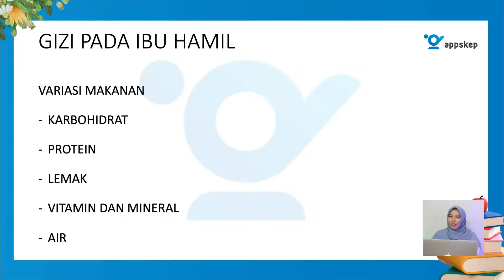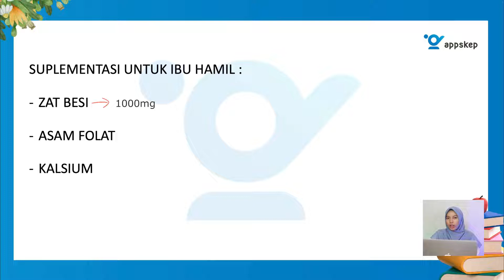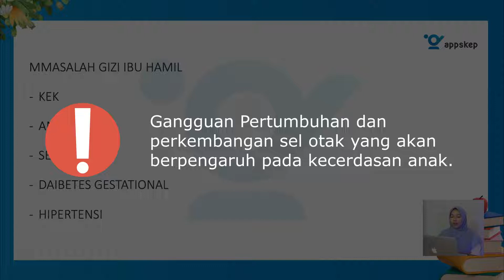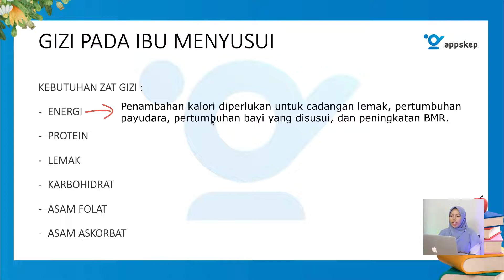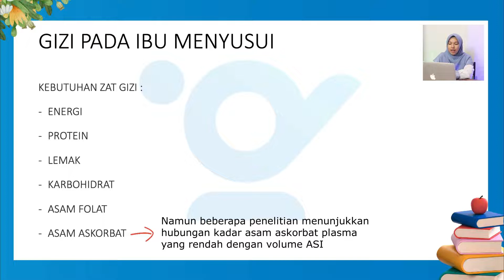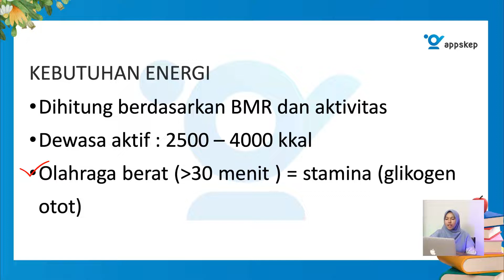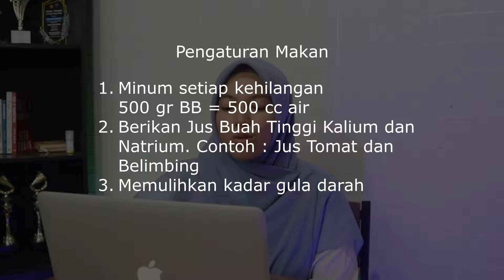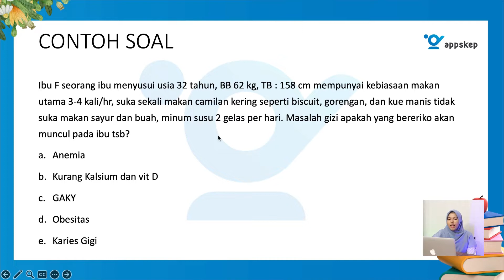VIDEO PEMBELAJARAN BIMBEL GIZI - PERTEMUAN 3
Halohai mahasiswa Gizi, ayo sini ngumpul!

Dalam video kali ini, kita akan membahas tentang gizi pada ibu hamil, ibu menyusui dan gizi atlet. Apa kamu penasaran? Informasi lebih lanjutnya, silahkan ditonton sampai habis yaa!